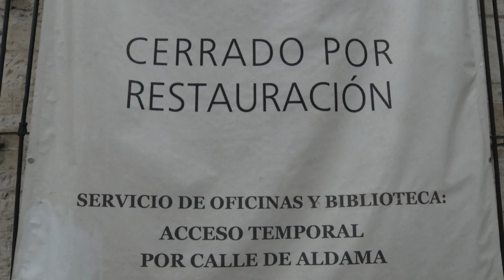Remodelan el Vito Alessio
A casi 20 años de que abrió sus puertas al público y que el paso de los años le provocó un deterioro natural, ya le meten mano al Centro Cultural Vito Alessio Robles.

Se le están invirtiendo 17 millones de pesos de recursos estatales para recuperar este histórico edificio y también se va a ampliar.